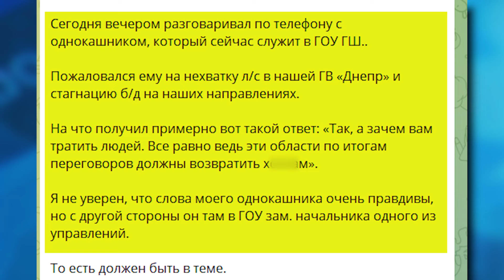Россиянам понравилось В УКРАИНЕ! Оккупанты жалуются! Почему?! | В ТРЕНДЕ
Какая-то мистика происходит и на временно оккупированных территориях Запорожской и Херсонской областей. В зет-пабликах начали распространяться слухи о том, что российские оккупанты будут вынуждены оставить эти области. Якобы именно из-за этого захватчики перестали готовиться к наступлению на этих направлениях.